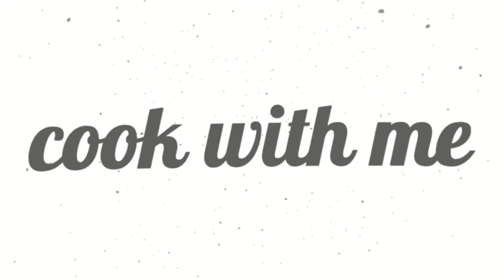Strawberry Cream Cupcakes- Cook with me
Today we will do Strawberry Cream Cupcakes!